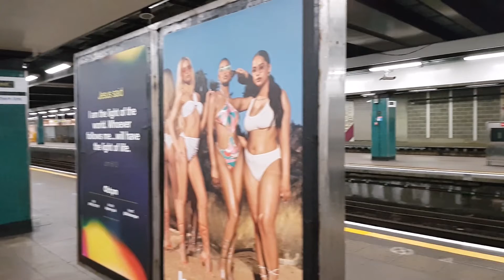Circle Line Moorgate Station 360 Pan Shot taken 19/06/21